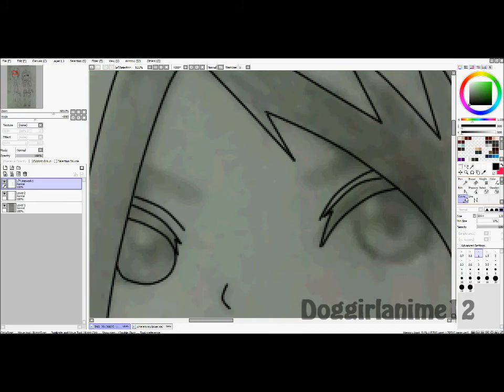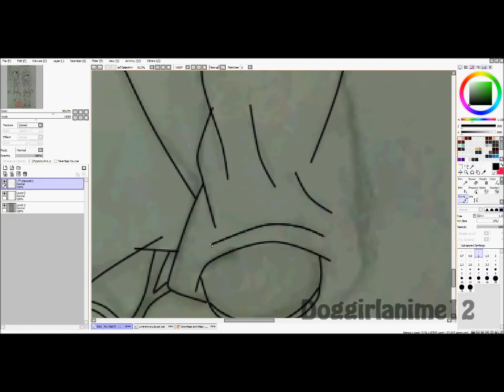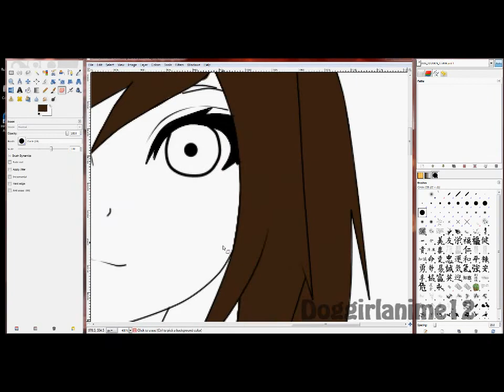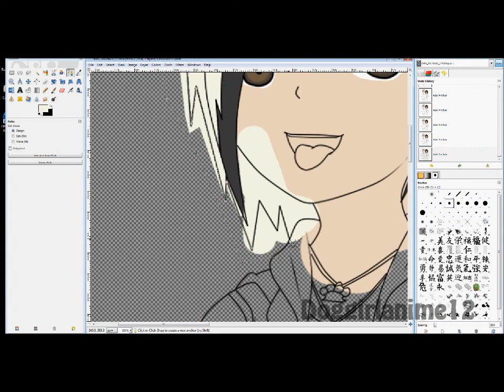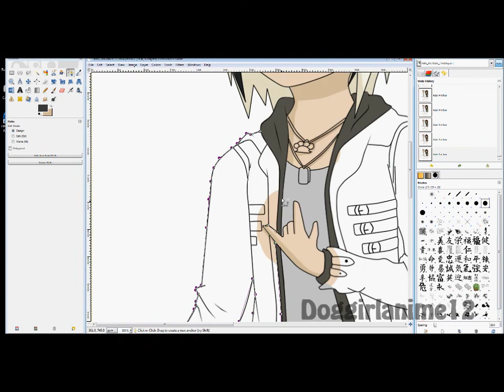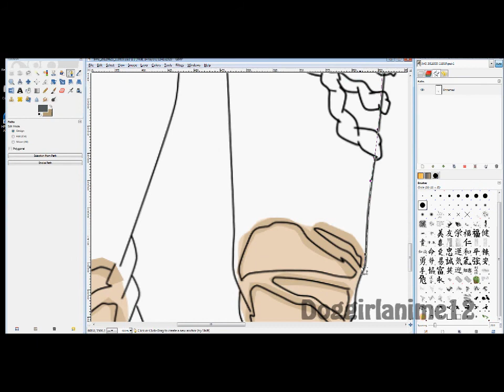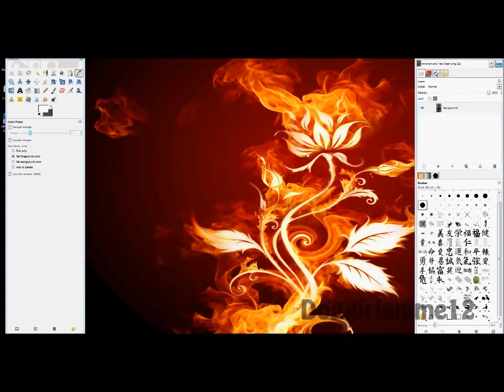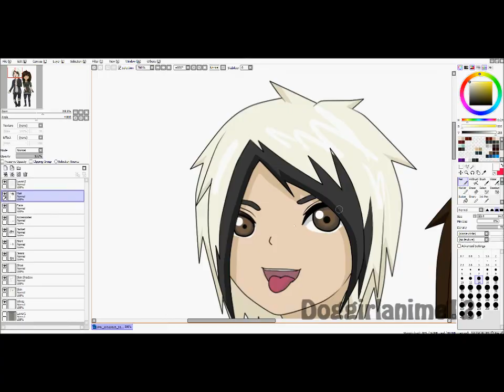^^' Me and Monte Money Drawing XD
Yeah, be happy I did this in 9-10 hours straight.

Welp, this is me and Monte Money as you guys know, of Escape the Fate. Also my favorite member of the band., and the main reason why I have a buzz in the back of my head yelling, "PLAY THE GUITAR NOW!!" Just shut the f*ck up will you, I might, ok?

I drew me with other band members too like~
Max Green(The Natural Born Killers)(Sorry if he looks scary or doesn't look like him ^^')
I'm sorry I have a band obsession =.='